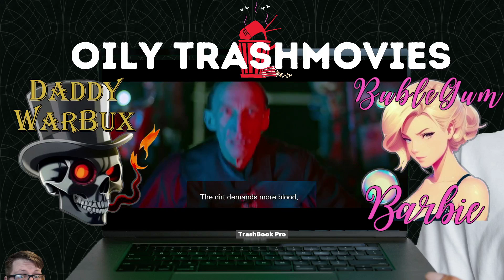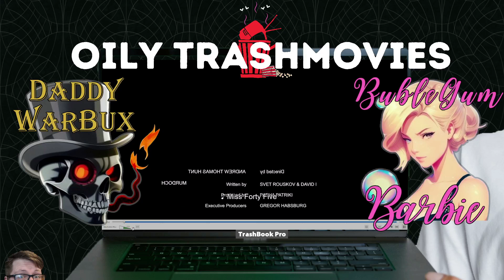Spare Parts (2019)- Oily TrashMovies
Oily TrashMovies Episode 17: Spare Parts (2019
Bublegum Barbie and Daddy WarBux watch Spare Parts, which graduates from the dumpster and moves into the junkyard. How do you make a movie about hot women becoming half-cyborg gladiators boring? Apparently, all it takes is lighting ever shot exactly the same, having no escalation in action or violence, and giving you a clichéd, bare-bones plot involving a cult. The only thing being exploited in this movie is the viewer’s expectations, but at least we know all the fighters’ robot joints are well-oiled.*